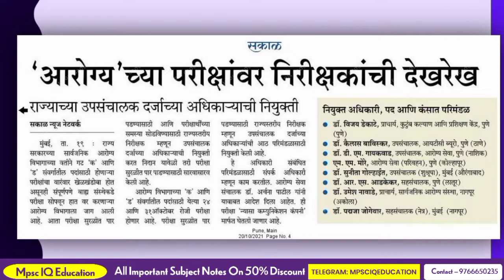आरोग्य विभागाच्या परीक्षा नवीन Update 2021 | राज्य सरकार मार्फत नवीन | Arogya Vaibhag 2021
आरोग्य विभागाच्या परीक्षा नवीन Update 2021 | राज्य सरकार मार्फत नवीन | Arogya Vaibhag 2021 | @MpscIQeducationofficial

Chapter
00:00 Start
00:17 News
00:34 8 परिमंडळ तयार

Important Hashtags :
Follow And Support :
-Personal Message on Telegram
In case If We Forget to Put Your Video Link In The Video Description Kindly Lets Us Know Or Just Comment On The Video. We surely Put Your Link There
Thank.